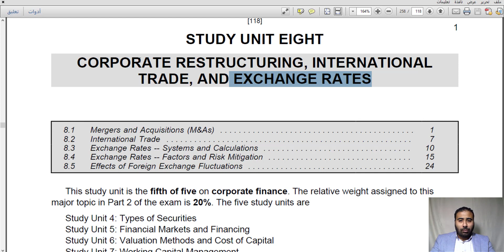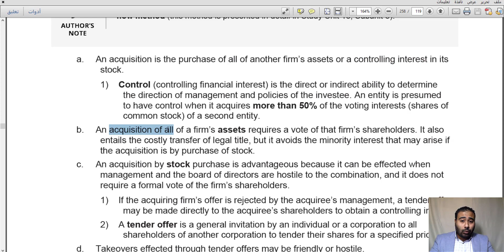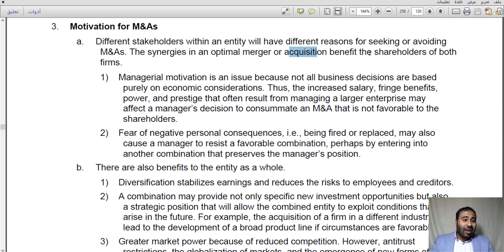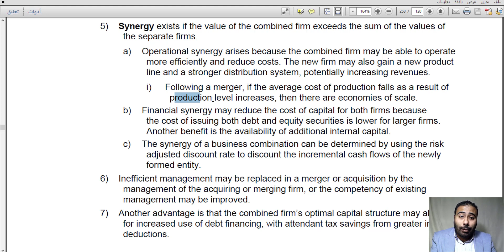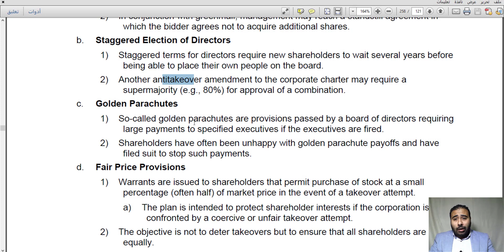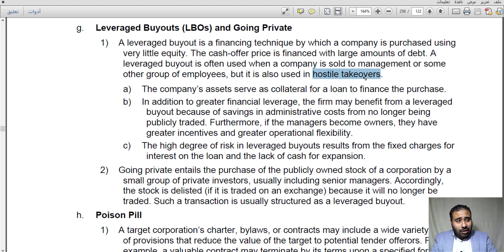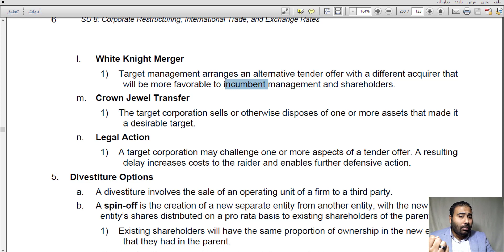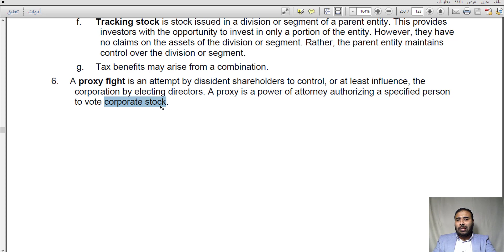CMA part 2 Lec.30 Unit 8 Subunit 1 Mergers and Acquisitions